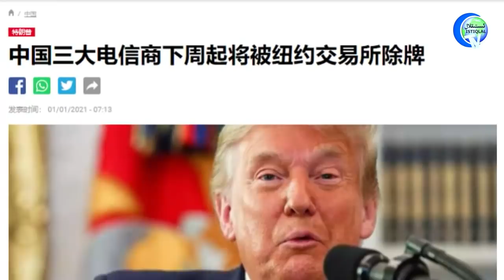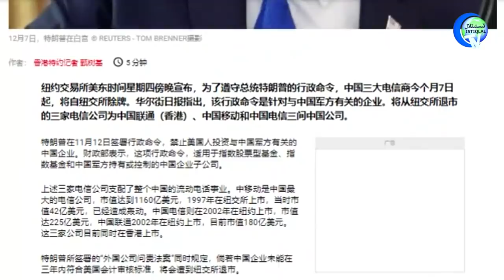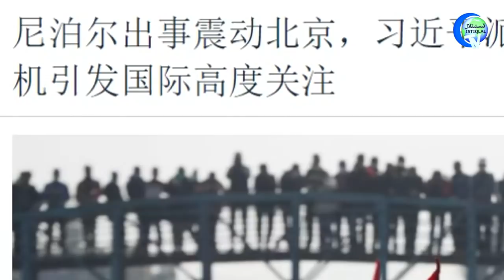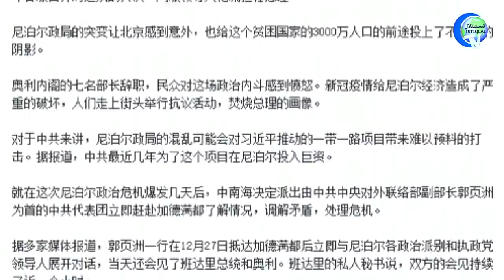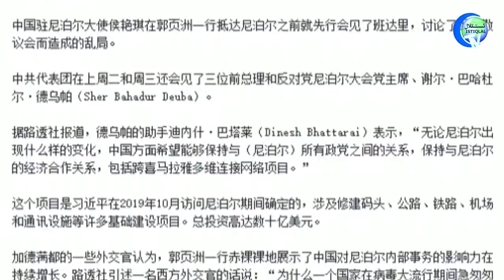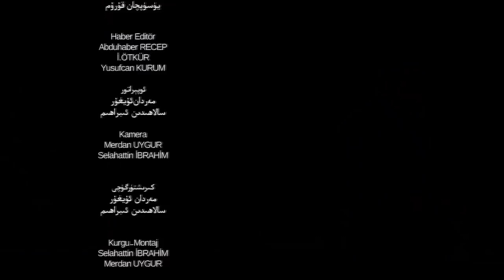ئىستىقلال كۈندىلىك خەۋەرلىرى 2021-1-1، خىتاي ياللانما كۈچلەرنى ئامېرىكا ئەسكەرلىرىگە ھۇجۇم قىلدۇرغان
ئىستىقلال كۈندىلىك خەۋەرلىرى 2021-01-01، خىتاي ياللانما كۈچلەرنى ئامېرىكا ئەسكەرلىرىگە ھۇجۇم قىلدۇرغان
Istiqlal Kundilik Xewerliri 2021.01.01 / Xitay Yallanma Küchlerni Amérika Eskerlirige Hujum Qildurghan